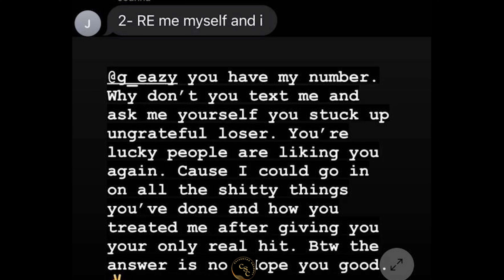Bebe Rexha Calls Out G-Eazy for Being "Ungrateful Loser" After She's Asked to Work With Him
Here’s your first look at Liam Hemsworth in The Witcher